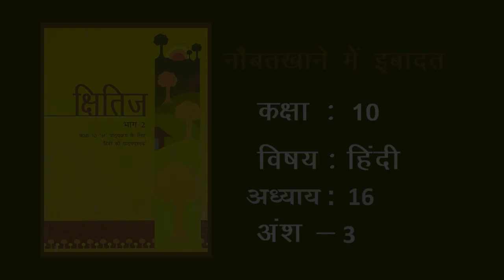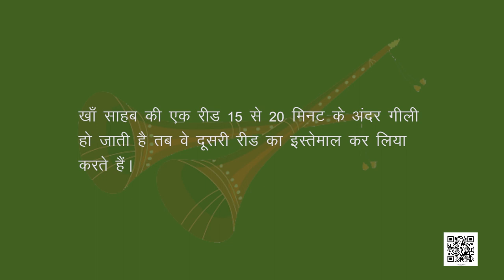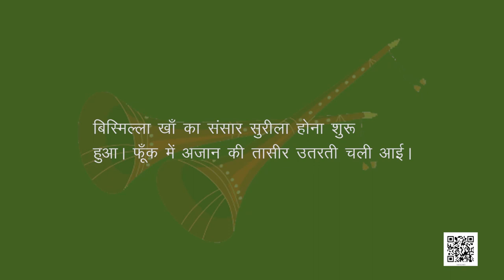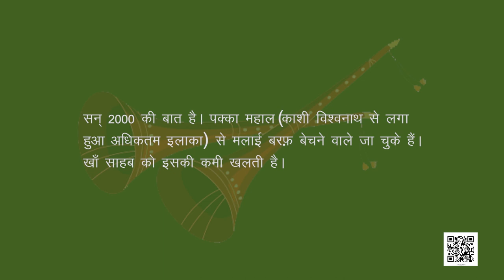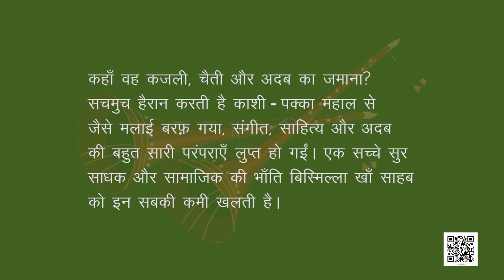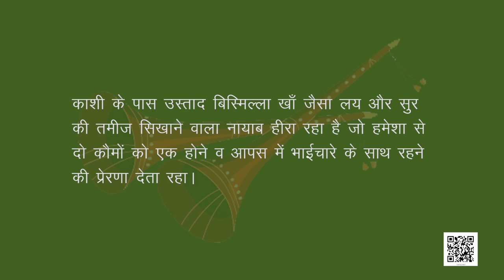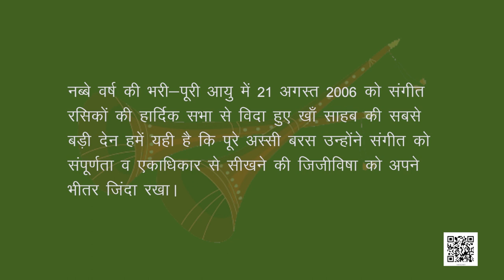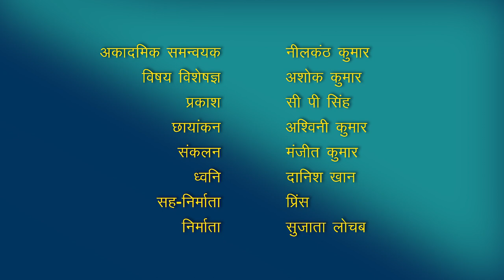कक्षा १० हिंदी : पाठ-16 : यतींद्र मिश्र : नौबतखाने में इबादत-3